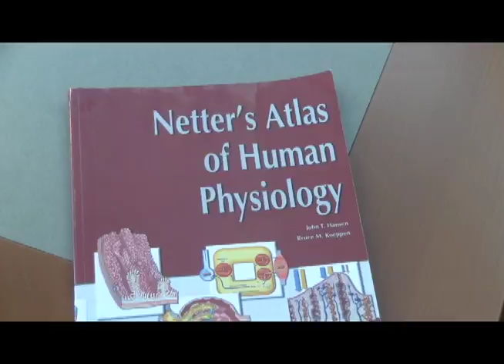Netter Final Video